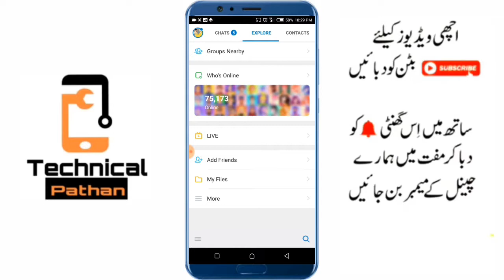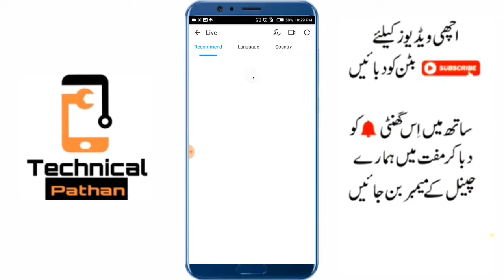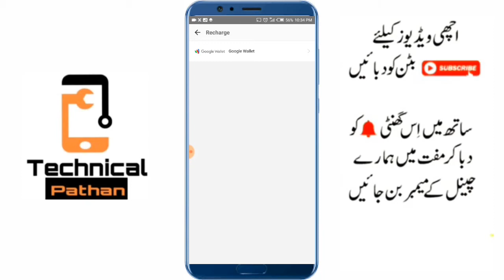Imo online Erning How to imo online Erning 💯 Working